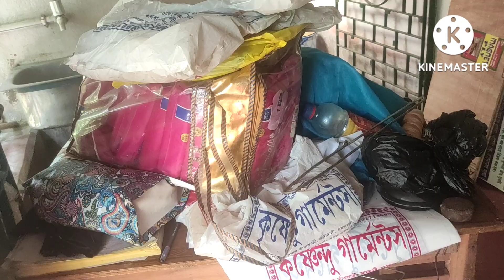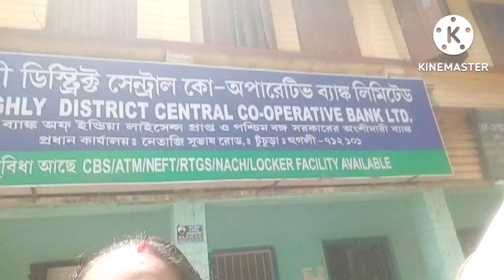আমার সাধের দোকান ঘর টা একটু গোছালাম।//krishna Piya studio #